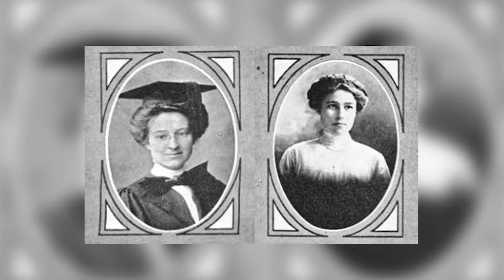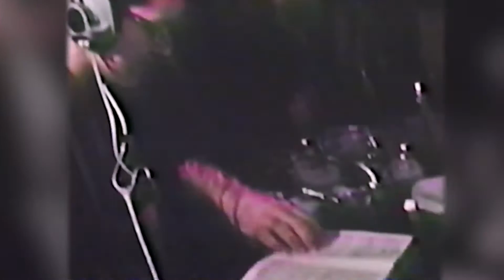2021 Medal of Merit: Guy Runals Henshaw ’68 and Susan Siegel Henshaw ’68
The Ripon College community celebrated the class of 2021 with a socially distanced and beautiful ceremony this past weekend in front of Harwood Memorial Union. Two people who could not join us in person were this year's Medal of Merit recipients Guy Runals Henshaw ’68 and Susan Siegel Henshaw ’68. Enjoy a special message of thanks from Guy and Susan for receiving this tremendous honor.